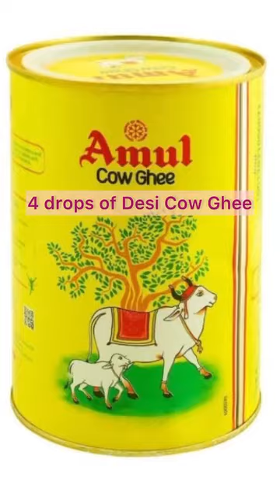Simple home remedies for healthy living